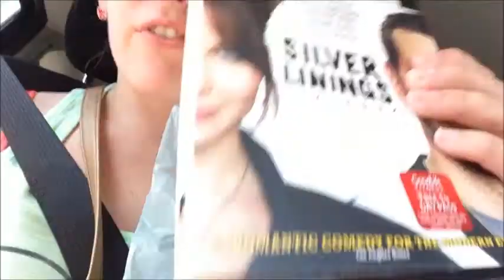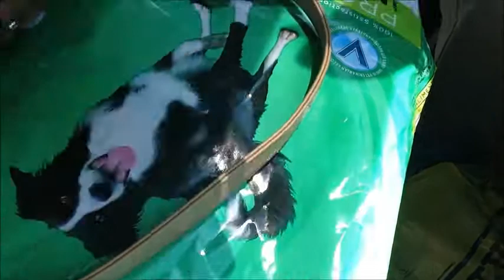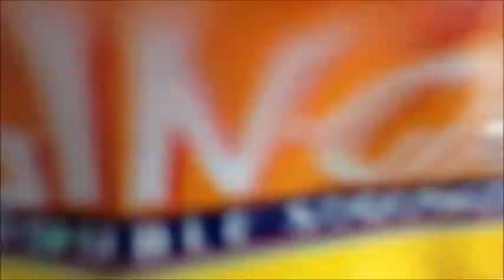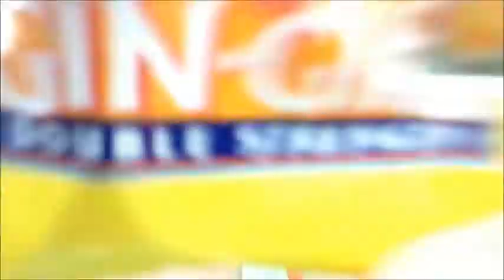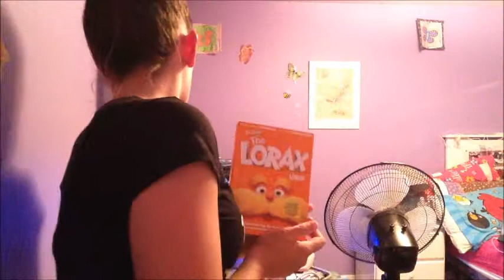vlogust 2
Description